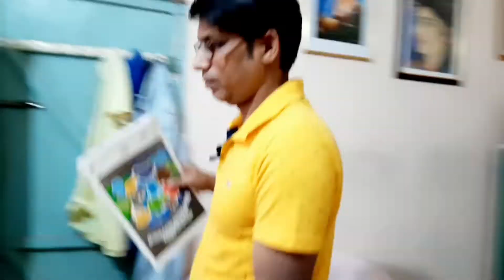আজকের সারাদিনের ভিডিও 😊😊